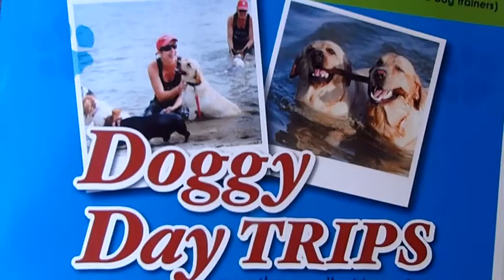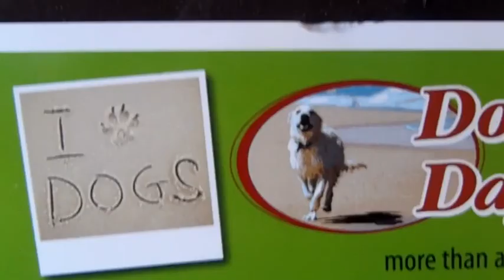Doggy day care Brisbane - Hound Dog day care takes a trip to the Gold coast 21 6.12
PH 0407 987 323 Hound Dog provides Dog walking and doggy day care in the one. Brisbane finally has Dog Day care in the form of exercise at the Beach and park.  We offer a one of a kind service. We're the only ones in Brisbane offering Day care for Dogs in Brisbane at the Beach & Park! It' s more than a dog walk, it's more than dog day care.  Our EXCLUSIVE service offers uniquely planned daytrips, to some of the most exciting, scenic, dog-friendly parks & beaches around Brisbane. Hound dog day care Brisbane service Includes
*3 to 4 hours of exercise, swimming & socialising *Pickup & Dropoff included
*Photos/Video of the day included *Limited Numbers/Small groups (6 - 10dogs Max)
*2 staff (both qualified dog trainers) *friendly, social dogs only
*we always visit a beach *dogs are kept on LONG 20mtr LEADS at the beach.